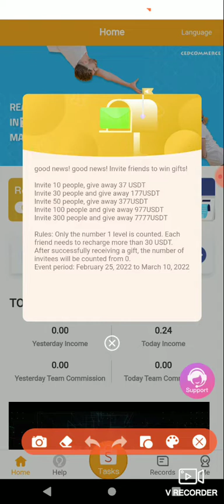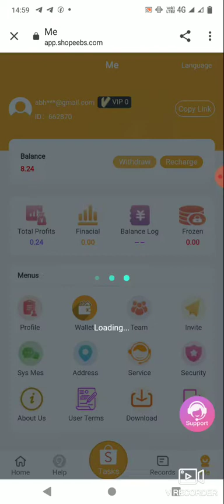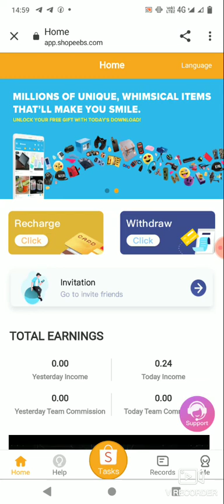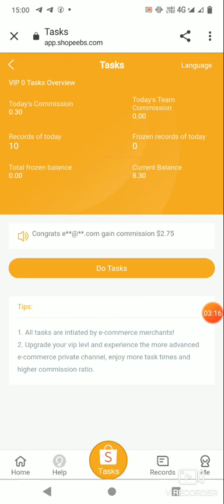🌎NEW FREE+PAID 🌎 Launch Date 👉 25/2/2022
New grabbing website

🎱Signup bouns $8

🌑 Launch 👉 5/3/2022

🈴Receiving Address set karo Aur task start 🈴

❇️Email register

✴️Withdraw $10

Bank  And  TRC20